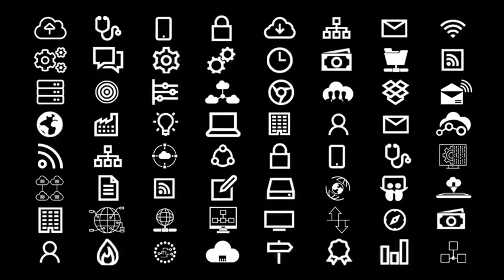Catalyst - Accelerating the shift from Communications Service Providers to Digital Service Providers